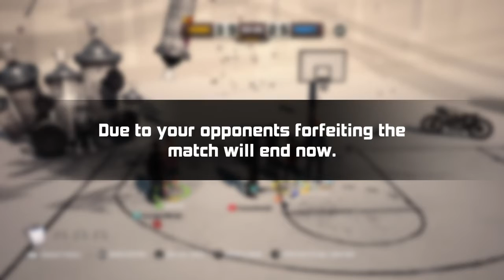3on3 freestyle gg with YouTubeTRAPxGH